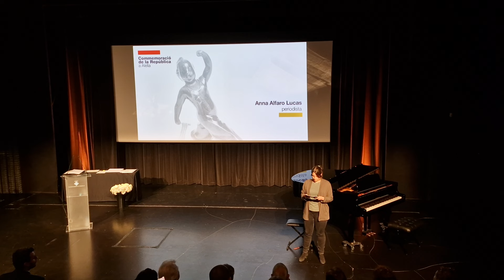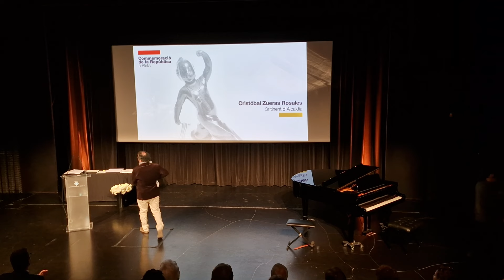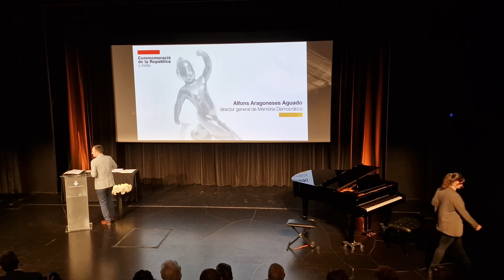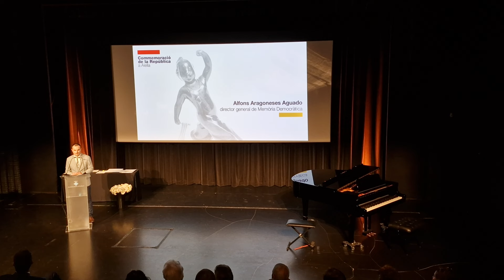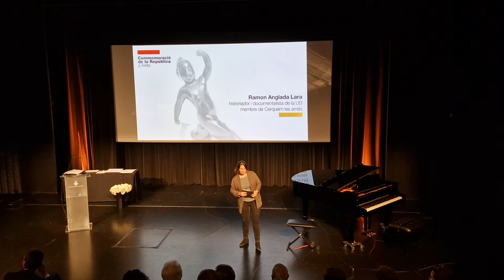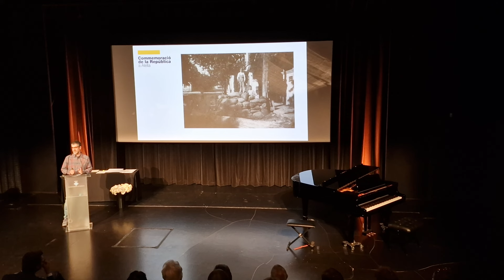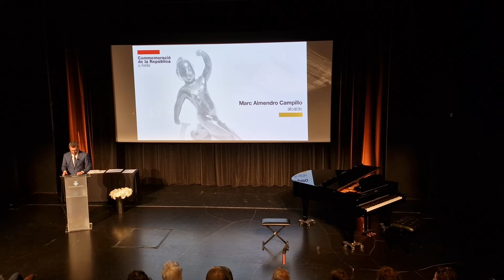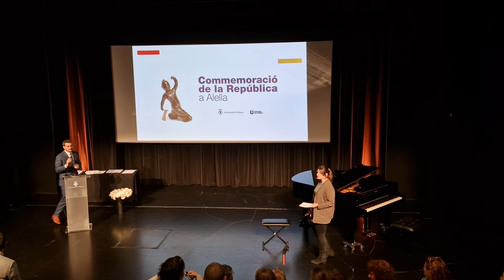Acte de Reparació jurídica de les víctimes de la repressió franquista d'Alella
🏵️ Avui, l'Espai d'Arts Escèniques Casal d'Alella ha acollit l'acte d'homenatge a 45 veïns i veïnes d'Alella (persones nascudes o que van viure al municipi) que van ser processades i condemnades pel règim franquista. L'Ajuntament els ha lliurat els documents que anul·len de manera oficial aquelles sentències i judicis sumaríssims.

👥 A l'acte de reparació jurídica de les víctimes del franquisme hi han assistit familiars d'algunes de les persones condemnades per la dictadura.
🗣️ Conduït per l'alellenca Anna Alfaro, l'acte ha comptat amb la participació del director general de Memòria Democràtica de la Generalitat, Alfons Aragoneses, l'alcalde d'Alella, Marc Almendro, el 3r tinent d'Alcalde, Cristòbal Zueras, l'historiador alellenc Ramon Anglada, membre de l'entitat Cerquem les Arrels i l'Escola Ressò.